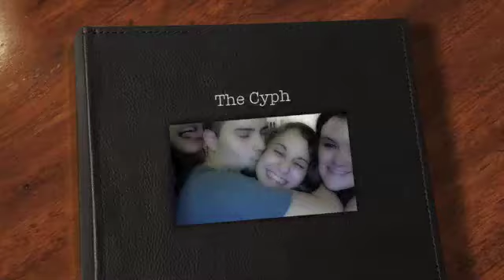The Cyph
uh oh were baaaack lol